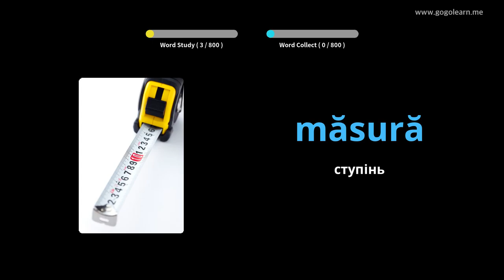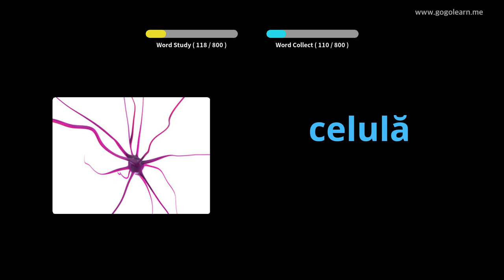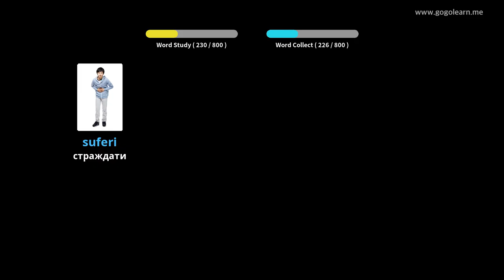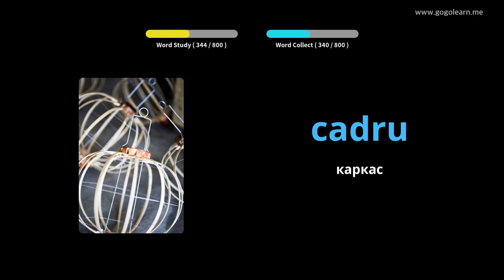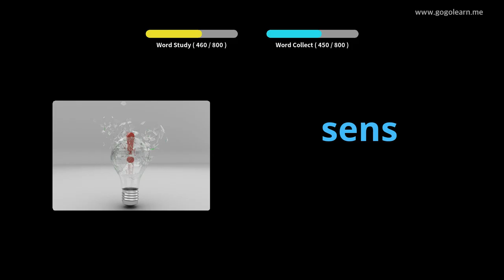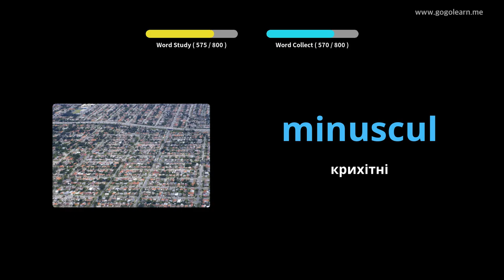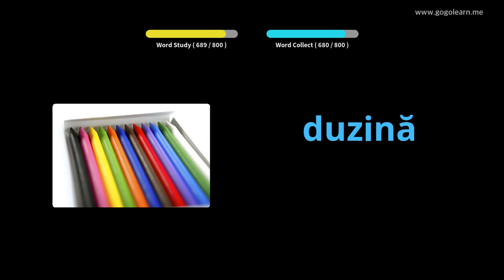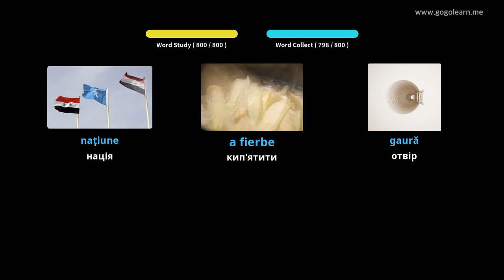Середня школа румунського словника | Golearn